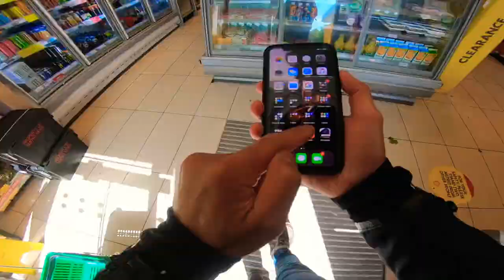XSR700 | My first motovlog | akrapovic carbon exhaust (this exhaust is too loud)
Let me take you with me on my lockdown essential run and on my first motovlog.

I'm not a talkative person, but for some reason my editing made me look like one. 🤭

Lav mic

XSR700 MODS 👇🏽👇🏽👇🏽👇🏽